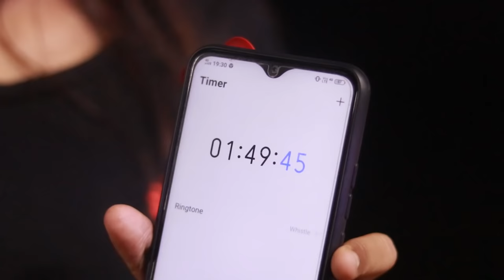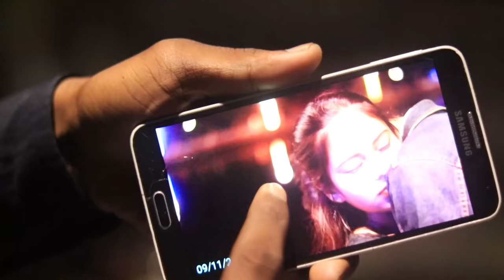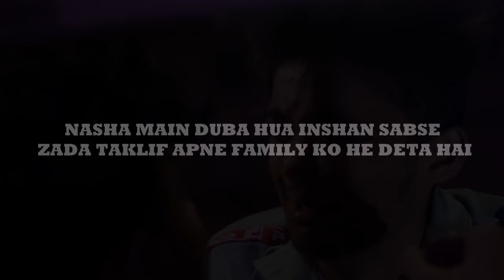Marjaavaan Song | Tum Hi Aana | Broken Heart Story |UVR Film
ARTISTS-  SWAGGY SINGH RAJPUT,ANISHIKA SINGH,SAM KHAN,SAMEER,MOMA,PREEM JEET,SAHIL KHAN
VIDEO - UVR FILM
EDITOR - VAMPIRE (VIKU)
DOP- RS RAHUL , SAINI PHOTOGRAPHY
DIRECTOR- UTTAM PANDIT
SONG COVER BY- JAVED AKHTAR

Original Song Credits:
Aditya Dev’s Assitant - Gaurav Singh

Lyrics -

Phir zamaane ka gham kya karein

Bohat aayi gayi yaadein
Magar is baar tum hi aana
Irade phir se jaane ke
N ahi lana, tum hi aana

Koyi to raah wo hogi
Jo mere ghar ko aati hai
Karo peecha sadaon ka
Suno kya kehna chaahti hai

Khabar yeh bhi tumhi lana